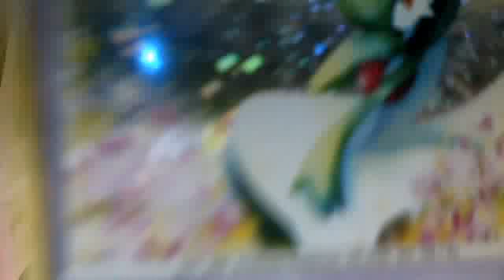Once Upon A December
me singing once upon a december